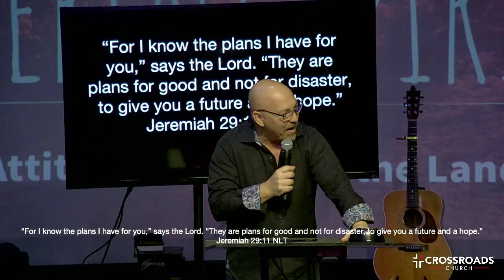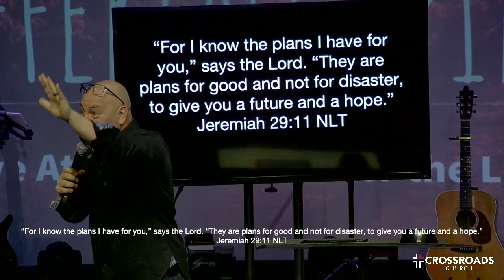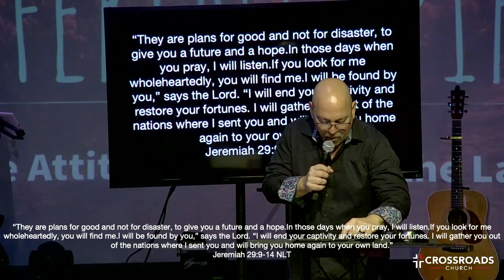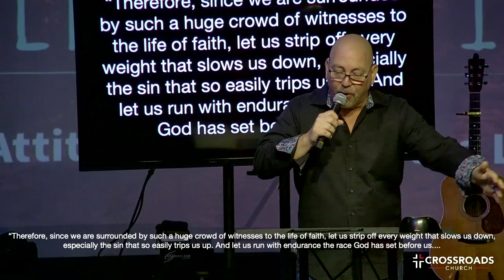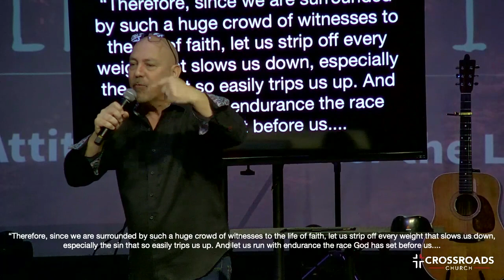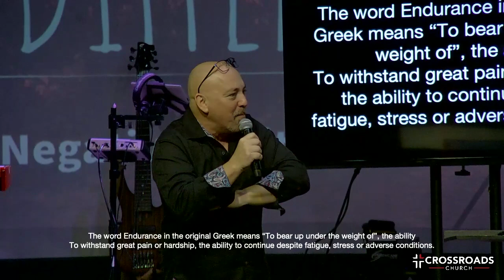A Different Spirit_03 - John James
Sermon title – Just keep Going

“For I know the plans I have for you,” says the Lord. “They are plans for good and not for disaster,
to give you a future and a hope.” Jeremiah 29:11 NLT

“because they are telling you lies in my name. I have not sent them,” says the Lord. This is what the Lord says: “You will be in Babylon for seventy years. But then I will come and do for you all the good things I have promised, and I will bring you home again.  For I know the plans I have for you,” says the Lord. “They are plans for good and not for disaster, to give you a future and a hope.  In those days when you pray, I will listen.  If you look for me wholeheartedly, you will find me.  I will be found by you,” says the Lord. “I will end your captivity and restore your fortunes. I will gather you out of the nations where I sent you and will bring you home again to your own land.” Jeremiah 29:9-14 NLT

“Therefore, since we are surrounded by such a huge crowd of witnesses to the life of faith, let us strip off every weight that slows us down, especially the sin that so easily trips us up. And let us run with endurance the race God has set before us. 2 We do this by keeping our eyes on Jesus, the champion who initiates and perfects our faith.[a] Because of the joy[b] awaiting him, he endured the cross, disregarding its shame. Now he is seated in the place of honor beside God’s throne. 3 Think of all the hostility he endured from sinful people;[c] then you won’t become weary and give up.”  Hebrews 12:1-3 NLT

The word Endurance in the original Greek means “To bear up under the weight of”, the ability  To withstand great pain or hardship, the ability to continue despite fatigue, stress or adverse conditions.

“ Dear brothers and sisters,[a] when troubles of any kind come your way, consider it an opportunity for great joy. 3 For you know that when your faith is tested, your endurance has a chance to grow. 4 So let it grow, for when your endurance is fully developed, you will be perfect and complete, needing nothing.“  “James 1:2-4 NLT

“And this hope will not lead to disappointment. For we know how dearly God loves us, because he has given us the Holy Spirit to fill our hearts with his love.” Romans 5:-5 NLT